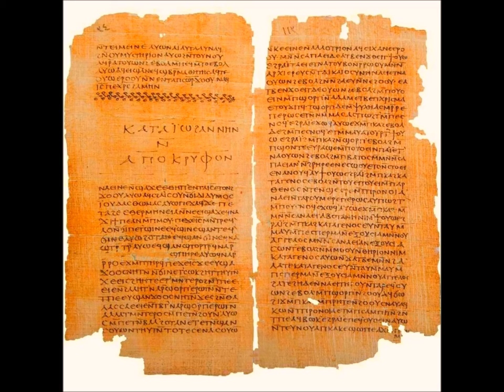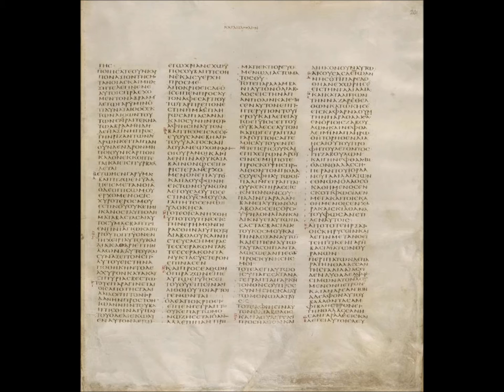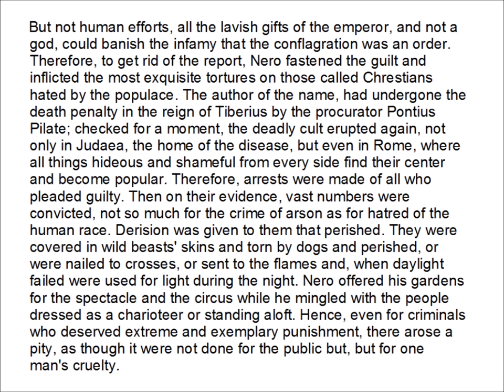Did Jesus Exist: The Argument from Suspicious Lacunae